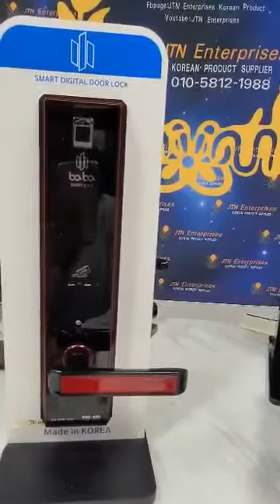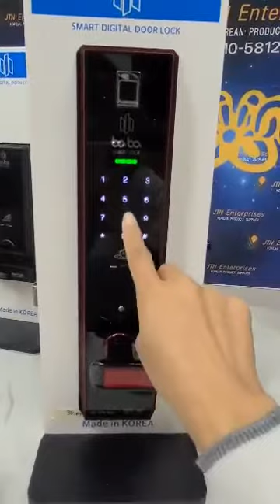how to set 20 different passcode